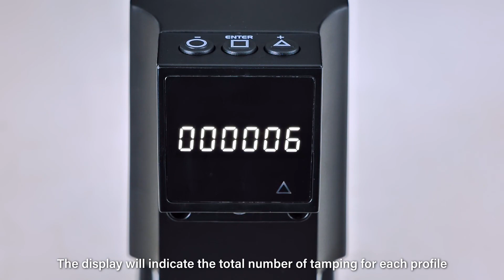Kilo' Auto Tamper Tutorial